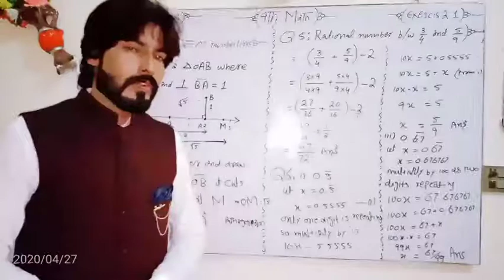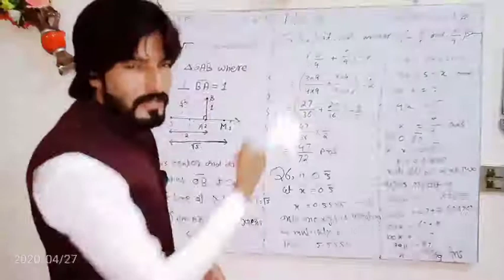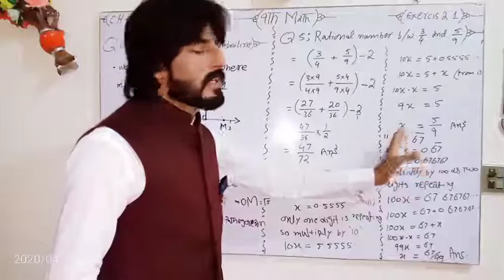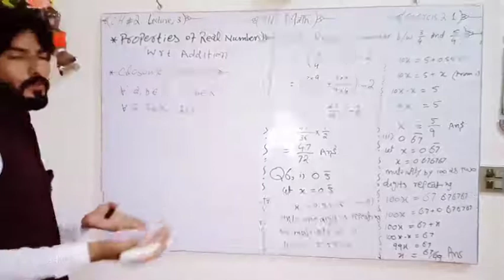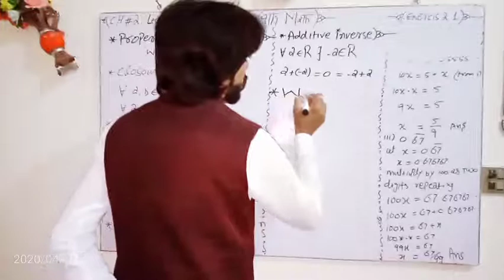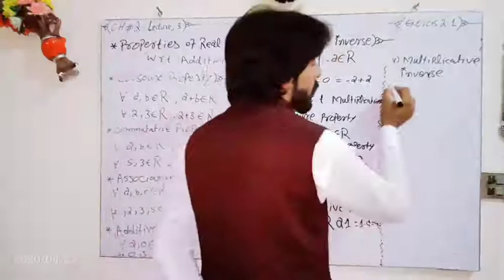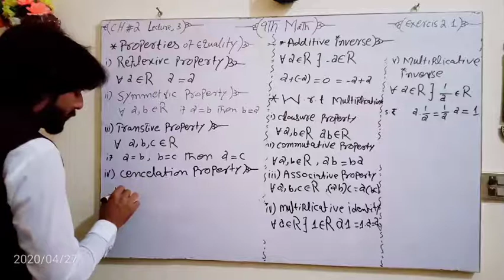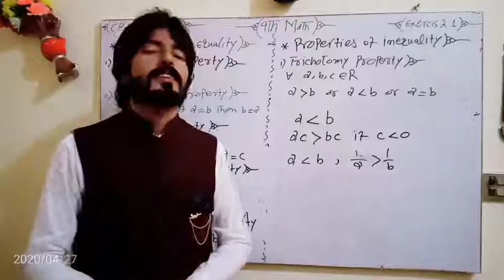9th Math Urdo, English, Hindi chapter 2 exercise 2.1 Q,4,5,6 By|| Imran Akhrota